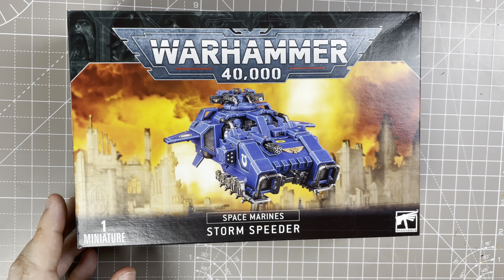Primaris Storm Speeder Unboxing and Build - Warhammer 40k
In this video I go through the build process for the new Storm Speeder and explain how I’ve broken it down into sub-assemblies for ease of painting.